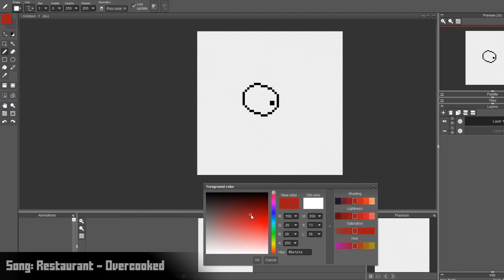Speed Pixel - Cutting Board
Daily Pixel made with the prompt "Cutting board"